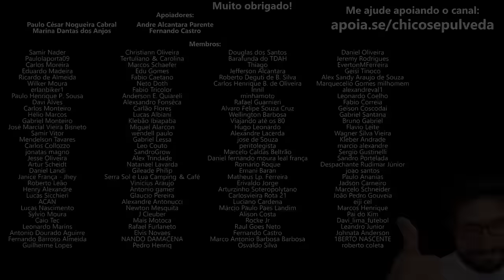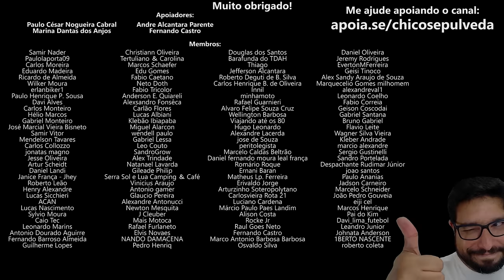Royal Enfield Himalayan 411 e Scram 411 ainda valem a pena?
🔹Faça uma doação em Bitcoin ou Ethereum:
BTC: bc1ql5esj3ctne5gv9mqg54j4gsns280fpu3jfxqjm
ETH: 0x16be8dc1D7f74c1CB2AA2e02089EA5f5fd168bc3